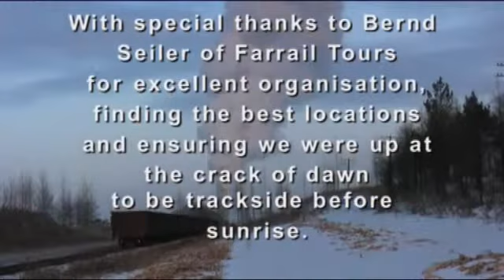Steam Train Meihekou, The Legendary Chinese Steam Train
Steam Train Gallery

Hi Welcome to Steam Train Gallery.
Where you can enjoy footage of Steam Train around the World.

This Channel is the compilation of Steam Train Around the world including :

Steam Train Footage, Steam Engine (Invention), Railway Steam Locomotive (Invention), Model Train with Railroad and Station.

Also featuring Train and Railway Videos, Steam Train Animated for Children, Intro and Steam Trains Galore Amazing World.